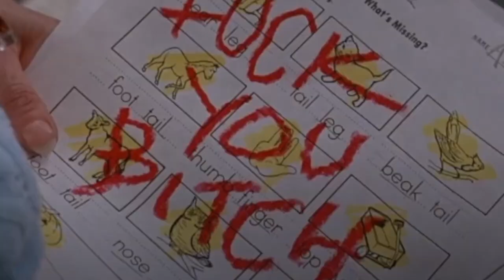LOL NOT THE RULER ! First Time Watching CHILD'S PLAY 2 (1990) Movie Reaction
In this video I’ll be doing a movie commentary or movie reaction to Child's Play 2 (1990) as this is my first time watching this movie. This movie features Alex Vincent, Christine Elise, Brad Dourif, Greg Germann, Beth Grant and more. If you enjoyed this reaction let me know so I can do more in the future.

Camera: Canon G7X MARK II
Beats by